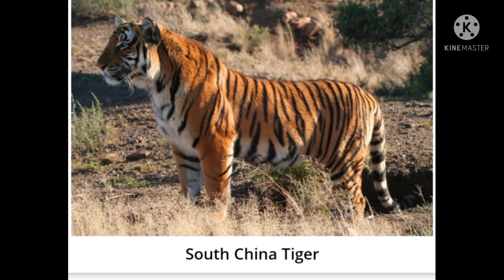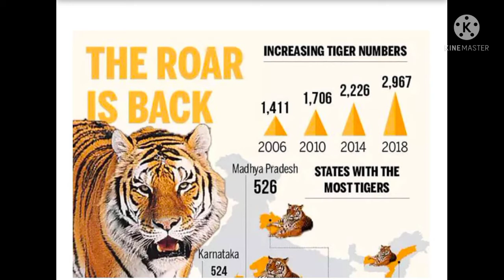Know about a Tiger (Panthera tigris).